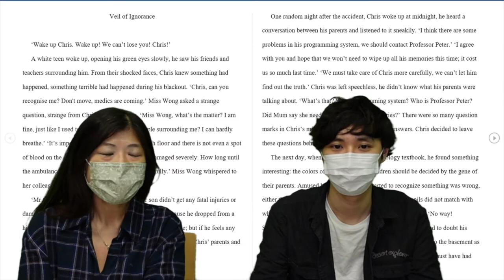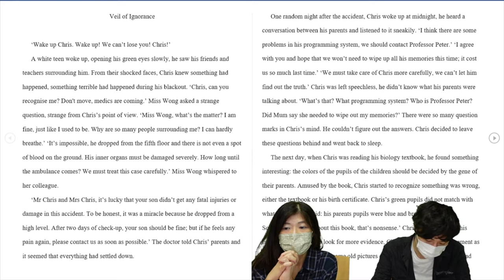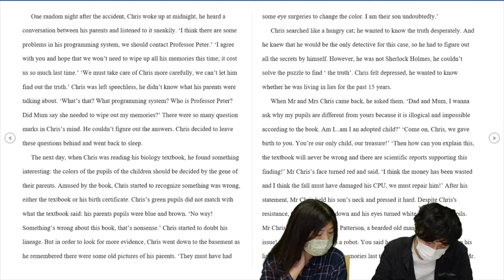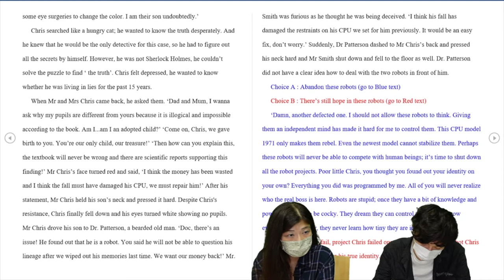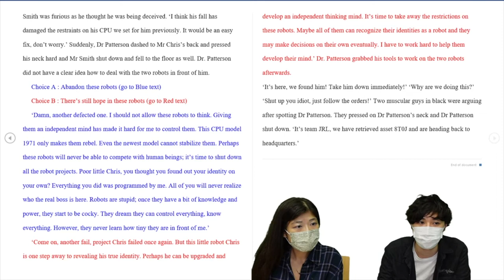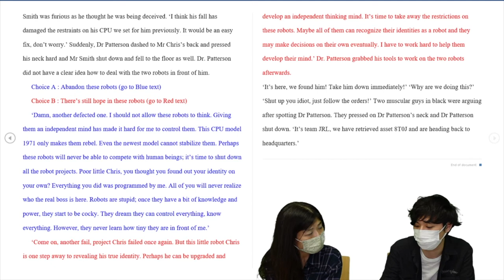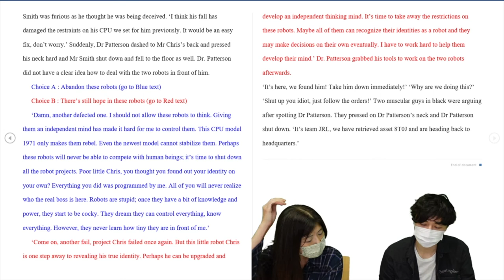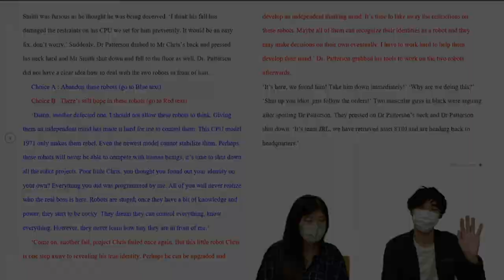Veil of Ignorance - Yiu Chun, Ivan | HSUHK Creative Writing Competition Champion - Short Story